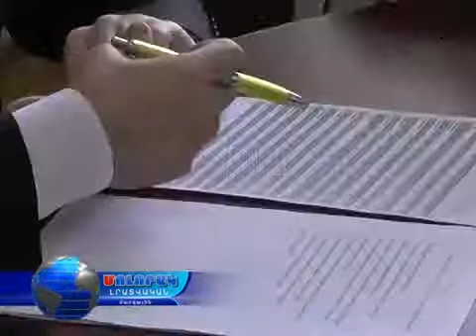Սքրինինգային ծրագրերի կատարման մակարդակը տարեվերջին պետք է հասցվի առնվազն 90 95 տոկոսի